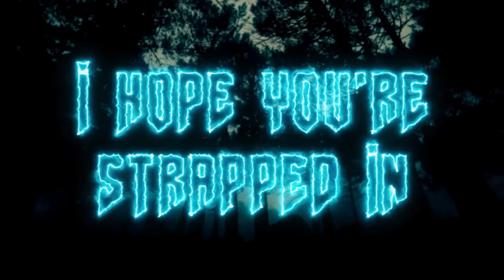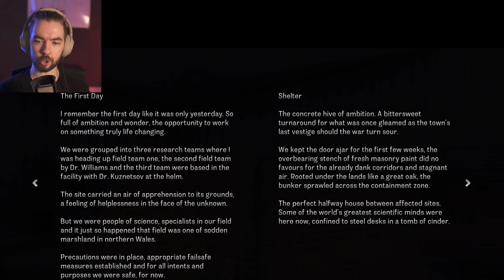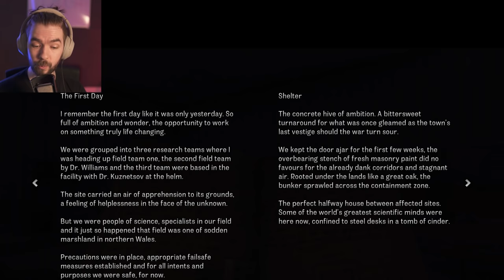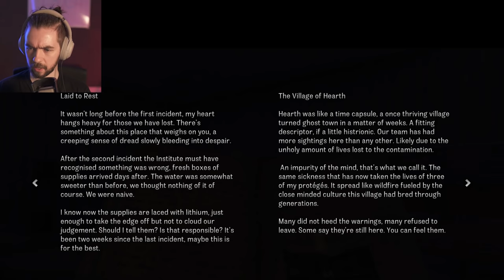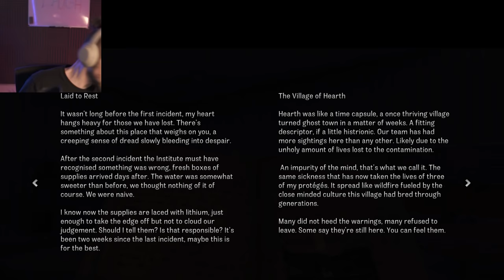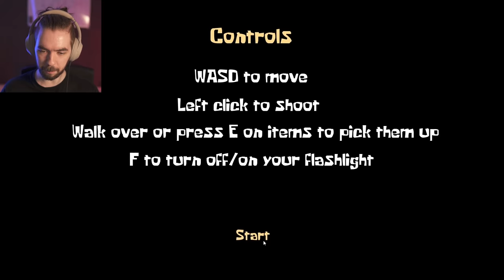WHAT SHE DOIN ON THE CEILING?? | 3 Scary Games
3 Scary Games! 3 Scary Games! 3 Scary Games!